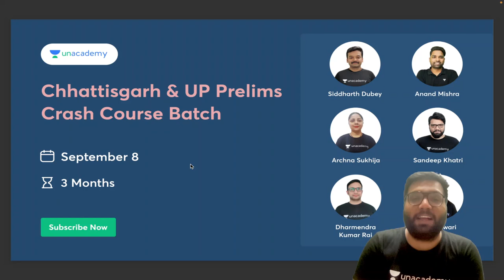Joydeep Majumdar vs Bharti Jaiswal Majumdar | Landmark Judgements | Unacademy Judiciary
In this video, Sandeep Khatri sir will discuss on the case Joydeep Majumdar vs Bharti Jaiswal Majumdar .This will improve your knowledge about Landmark Judgements and help you to score excellent marks in the Judiciary PCS J examination.

About the educator: He is teaching judicial aspirants for more than 5 years. his areas of specialization are Constitution, Criminal, Commercial & Family Law.

Use Code """"""""""""""""KHATRILIVE"""""""""""""" Unlock FREE Special Classes on our

For all the new learners of Unacademy, use the code """"""""""""KHATRILIVE""""""""""""  to get the subscription for 1 year at Rs. 37,813/- to get access to the premium content.

You can enroll in Unacademy Subscription and get the following benefits:
1. Learn from your favorite teacher
2. Dedicated DOUBT sessions
3. One Subscription, Unlimited Access to Live Online Classes and Videos
4. Real-time interaction with best-in-class teachers
5. You can ask doubts in live online classes
6. Limited students in each Class
7. Download the videos & watch them offline